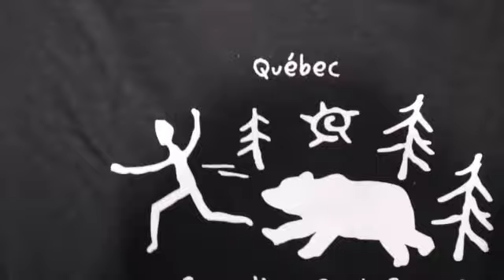Trip to NIAGARA all the way to QUEBEC CITY